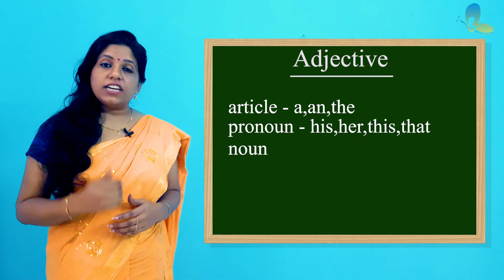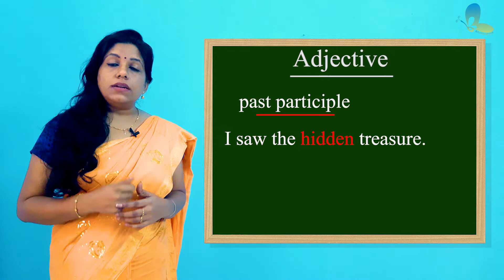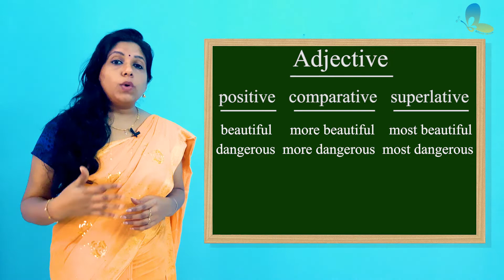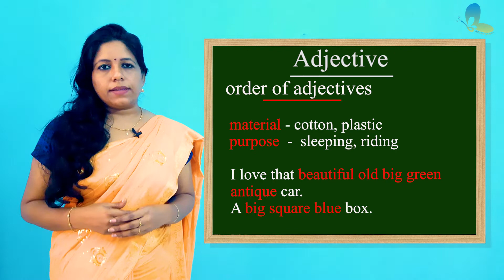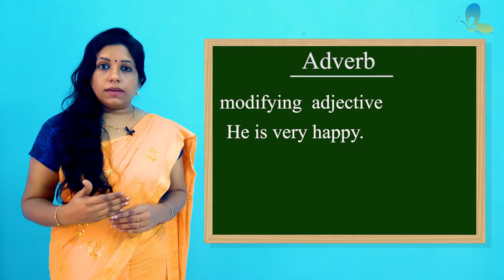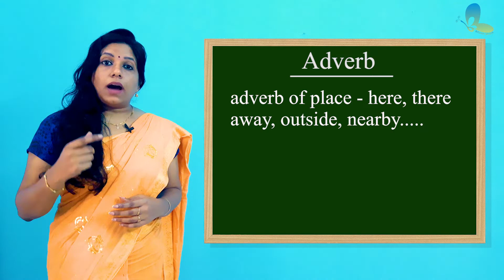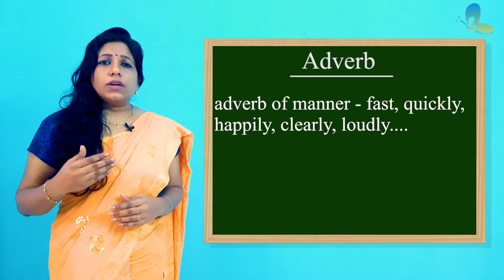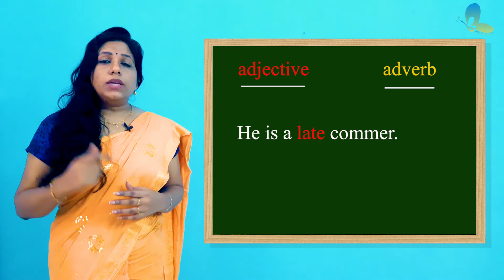Learn English Grammar|Lesson 08|Adjective & Adverb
Lesson 8: This lesson tells u what are adjectives and adverbs and where and how to use it. After "to be" form we usually use adjective. It modifies the noun. it tells more about a noun. "she is beautiful"..here beautiful is the adjective. Adverb modifies verb. "he walked fast"...here fast is the adverb.

Equipment used:
Camera used
Mic used.
Laptop used

This content is Copyrighted to Brand Media Online . Legal action will be taken against those who violate the copyright of the same.